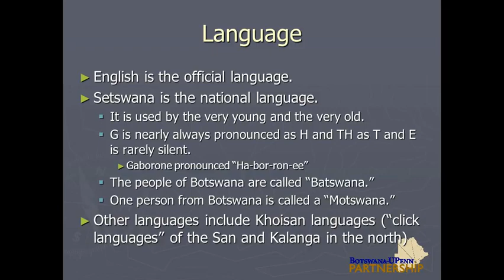National symbols of botswana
Botswana national anthem

National capital - GABORONE
National flag -
National anthem - Fatshe leno la rona
National bird - Kori bustard
National animal - zebra
National currency - Botswana pula (BWP)
National religion - Christian

botswana nasionale simbole
símbolos nacionais de Botswana
alama ya kitaifa ya botswana (Batswana)
botswana zelizwe
symbols for kids children
Nasionale simbole
 رموز وطنية
 Milli simvollar
нацыянальныя сымбалі
 Национални символи
জাতীয় প্রতীক
Nacionalni simboli
Símbols nacionals
Mga simbolo sa nasud
státní symboly
Symbolau cenedlaethol
Nationale symboler
nationale Symbole
Εθνικά σύμβολα

naciaj simboloj
símbolos nacionales
Riiklikud sümbolid
Sinbolo nazionalak
 نمادهای ملی
Kansalliset symbolit
Symboles nationaux
Siombailí náisiúnta
Símbolos nacionais
 રાષ્ટ્રીય પ્રતીકો
Alamun kasa
 राष्ट्रीय चिन्ह
cim lub teb chaws
Nacionalni simboli
Senbòl Nasyonal la
Nemzeti szimbólumok
Ազգային խորհրդանիշներ
simbol nasional
Ihe nnọchianya mba
Þjóðtákn
simboli nazionali
 סמלים לאומיים
国のシンボル
Simbol nasional
ეროვნული სიმბოლოები
Ұлттық рәміздер
និមិត្តសញ្ញាជាតិ
ರಾಷ್ಟ್ರೀಯ ಚಿಹ್ನೆಗಳು
국가 상징
nationalibus characteres
ສັນຍາລັກແຫ່ງຊາດ
Nacionaliniai simboliai
Nacionālie simboli
pirenena
Ngā tohu motu
Национални симболи
ദേശീയ ചിഹ്നങ്ങൾ
Үндэсний тэмдэг
राष्ट्रीय प्रतीक
Simbol kebangsaan
Simboli nazzjonali
အမျိုးသားသင်္ကေတများ
राष्ट्रिय प्रतीकहरू
nationale symbolen
Nasjonale symboler
Zisonyezo za dziko
ਨੈਸ਼ਨਲ ਚਿੰਨ੍ਹ
symbole narodowe
símbolos nacionais
simboluri nationale
национальные символы
 ජාතික සංකේත
Národné symboly
Nacionalni simboli
 Astaamaha qaranka
Simbolet kombëtare
Национални симболи
Lipontšo tsa naha
lambang nasional
nationella symboler
Ishara ya Taifa
தேசிய சின்னங்கள்
జాతీయ చిహ్నాలు
Нишонҳои миллӣ
สัญลักษณ์แห่งชาติ
Mga pambansang simbolo
Ulusal simgeler
Національні символи
 قومی علامات
Milliy ramzlar
biểu tượng quốc gia
 נאַציאָנאַל סימבאָלס
Awọn aami orile-ede
国家标志
國家標誌
Izimpawu zikazwelonke